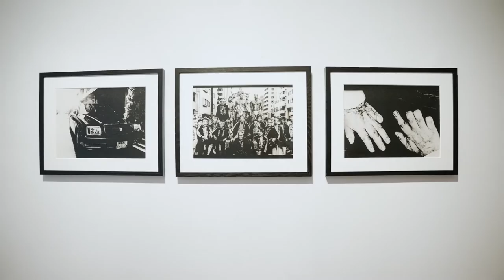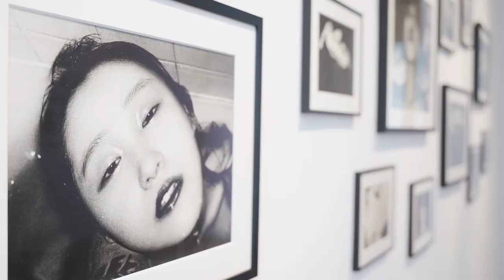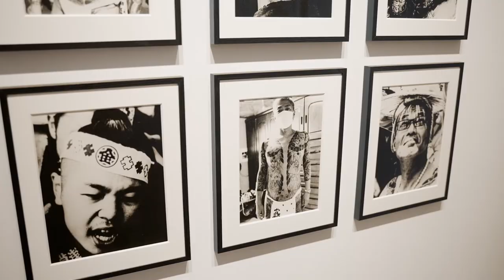IBASHO Virtual Exhibition #44 Asakusa - tabigarasu no nikki - Ronin de Goede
ASAKUSA is Ronin's visual diary of the time he spent following Horikazu-sensei, the traditional Japanese tattoo master in Tokyo’s Asakusa district.
"In 2011, Ronin knocked on the door of the renowned tattooist Horikazu shodai. Hoping to meet the great man himself, he was dismayed to hear from Horikazu’s wife that he was terminally ill and couldn’t receive visitors. A shout stalled his dejected trudge away from the house: Horikazu’s wife had called her son, who had already despatched a black Mercedes Jeep that arrived soon afterwards. Ronin was whisked off to a restaurant to join Horikazuwaka, himself a hugely accomplished tattooist who apprenticed with his father, at a party at ‘the big table at the back’. This is where Ronin saw the finest collection of some of the world’s most famous bodysuits and met high-ranking yakuza for the first time.
Ronin returned to Japan in 2016 with a mission: to photograph Horikazu’s work — and him working — for a publication on the art of traditional Japanese body suit tattooing. Resolute Ronin observed numerous tattoo sessions while confined to Horikazu’s studio. His respectful silence and focus did not go unnoticed, and after a few days he was invited to assist with daily tasks that are normally assigned to an apprentice. And finally, without him having to ask again, he was allowed to pick up his camera and start shooting. Horikazu kept him close for the rest of his visit.
Since then, Ronin has returned two or three times a year and met more of Horikazu’s yakuza clients, including some mid-ranking bosses, lieutenants and foot soldiers.
Two years ago, Ronin became an official photographer for the largest yakuza group attending the Sanja Matsuri (the Three Shrines Festival in May), the 5th Takahashi-gumi (a subgroup of Sumiyoshi-kai, the second largest crime syndicate in Japan." - excerpt from essay by Mark Poysden

ASAKUSA shows the art of body tattoos and a rare peek into the world of the Yakuza in Tokyo's neighbourhood Asakusa in high contrast B&W images, reminiscent of the style of Provoke photographers like Daido Moriyama, Yutaka Takanashi and Takuma Nakahira from the 1970s.